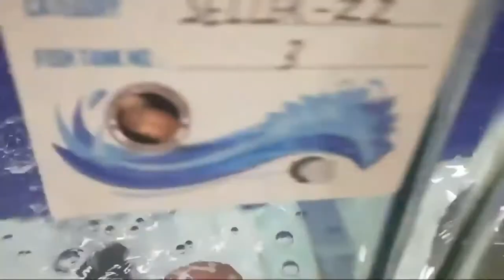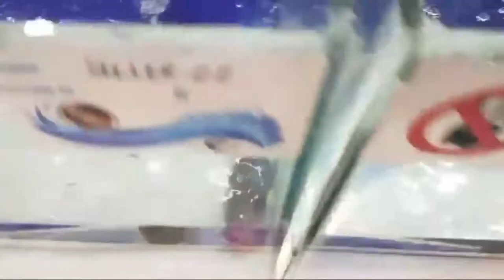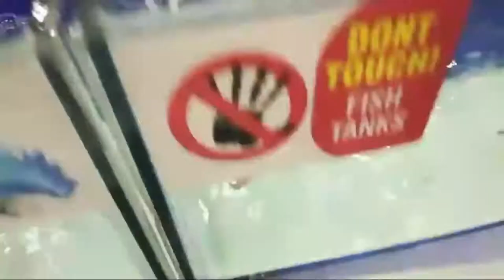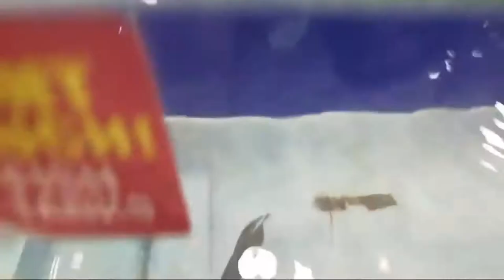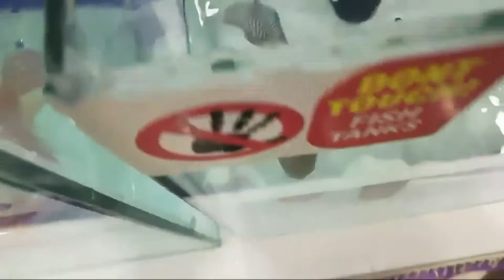flower horn competition 2019 from CFA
@ VPS grand Hall kolathur